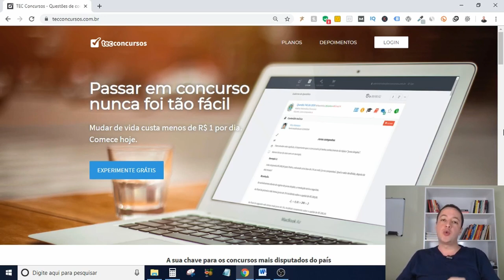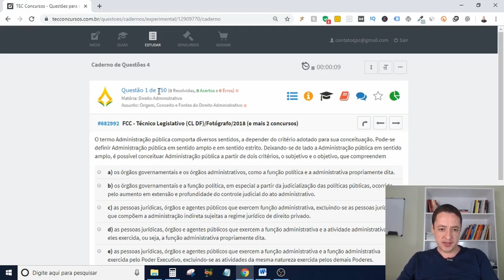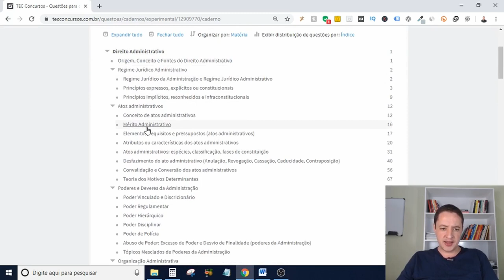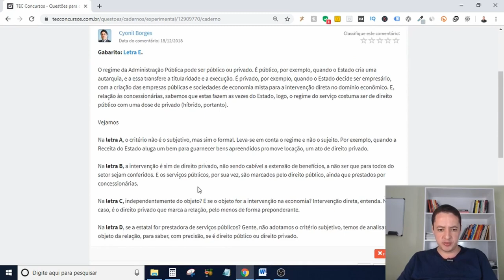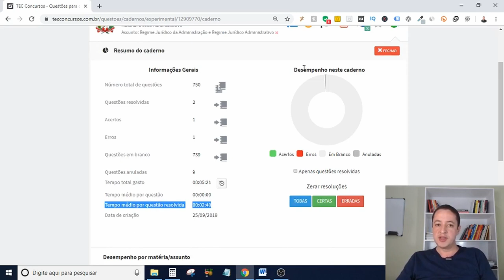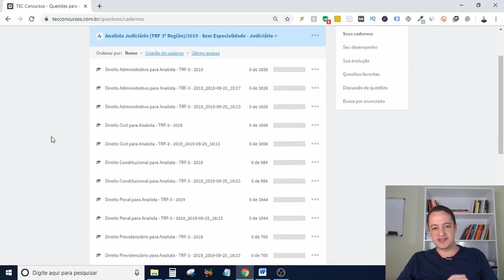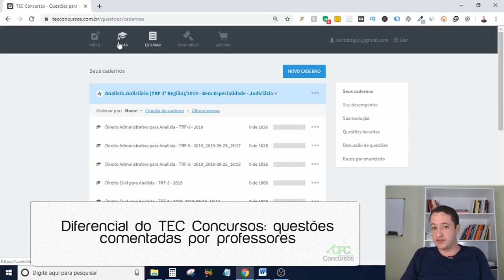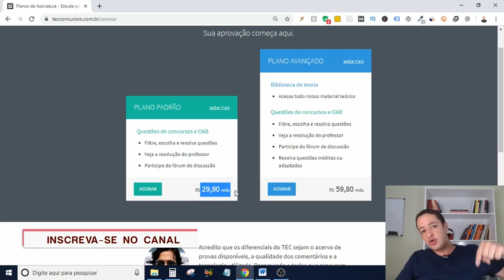Tec Concursos é Bom? Como Funciona? Vale a Pena?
Neste vídeo eu vou te mostrar como funciona o Tec Concursos por dentro.

Você vai descobrir quais são as ferramentas da plataforma que podem fazer a diferença na sua aprovação.

E no final dou a minha opinião sincera: Tec Concursos é bom? Vale a pena fazer um plano?

Se você gostar do vídeo, lembra de clicar no jóinha, combinado? 👍

E também quero saber a sua opinião.

Pra você, o Tec Concursos é bom? É o melhor?

Deixa um comentário me dizendo o que você acha.

Guilherme Machado

▶️ VEJA TAMBÉM:

Qconcursos é Bom?

Guilherme Machado